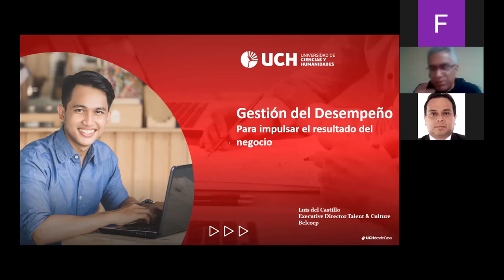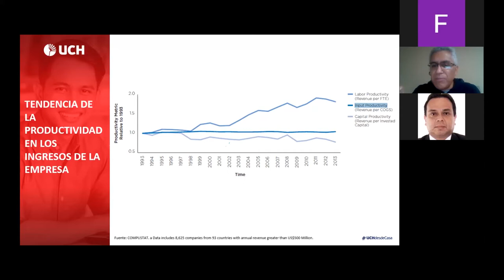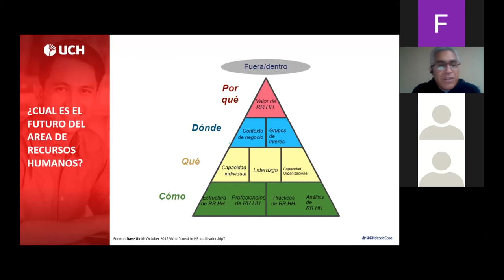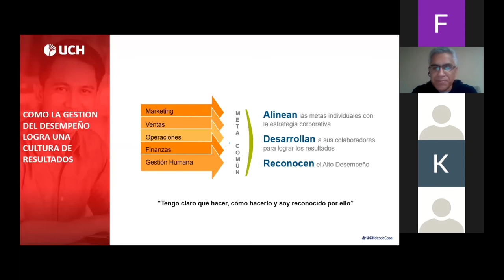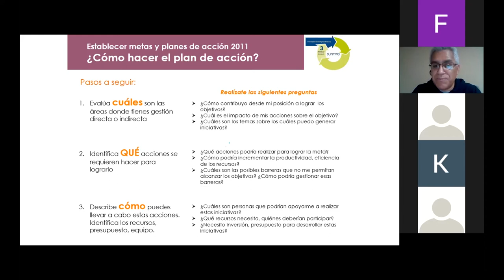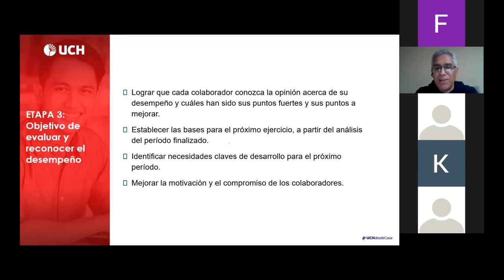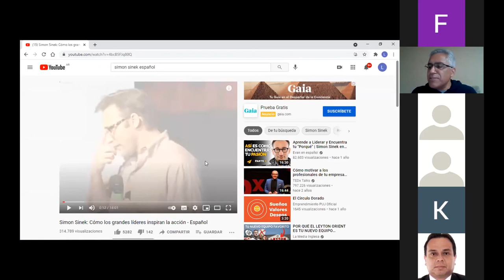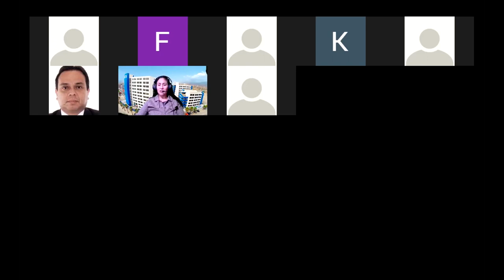UCH: Gestión de desempeño para impulsar el resultado del negocio - Taller 1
Nuestra Facultad de Ciencias Contables, Económicas y Financieras
Este desarrolló el taller: "Gestión de desempeño para impulsar el resultado del negocio" Espacio que tuvo como objetivo reforzar los conocimientos de nuestros estudiantes en el área de los recursos humanos a través de una experiencia única con un experto en el medio. Como expositor, tuvimos la presencia del Mag. Luis Del Castillo Vargas, Magíster en administración estratégica con 20 años de experiencia en la gestión de los recursos humanos y director corporativo de la empresa BELCORP.

Este es el primero de tres talleres desarrollados que beneficiaron a nuestros futuros profesionales de la UCH.